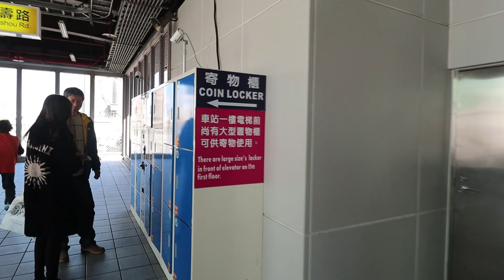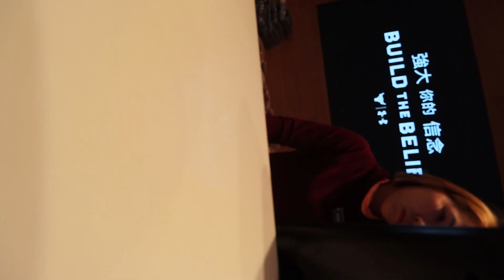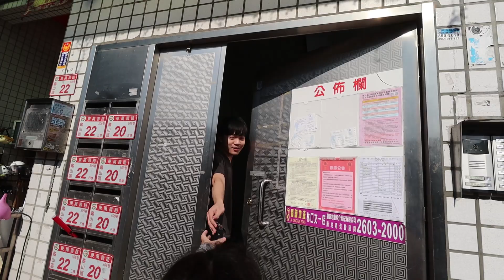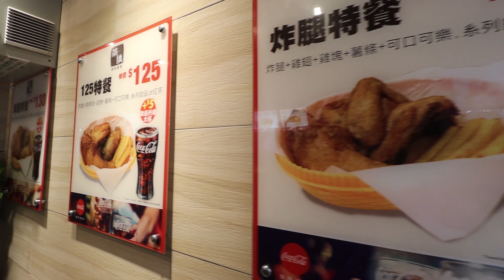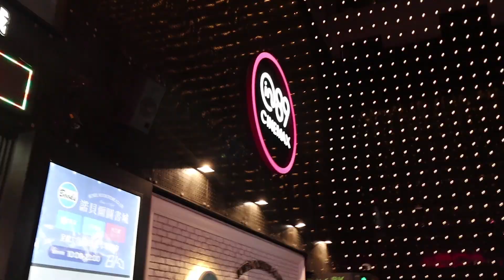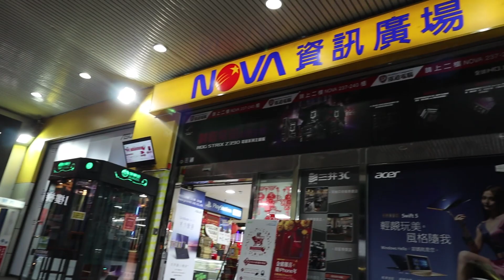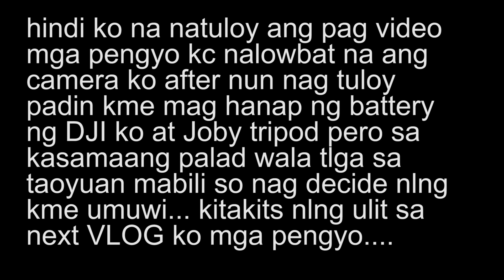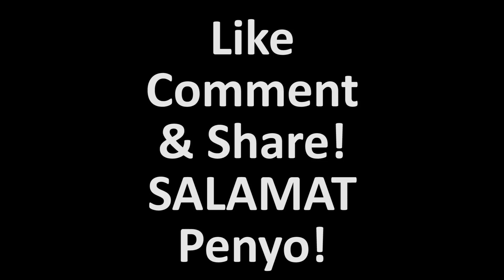Taoyuan Travel & Foodtrip with my FamBam | VLOG #28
wazzup sa inyo mga pengyo alahoy meron nanaman tayong panibagong VLOG at sana mag enjoy kayo...
one☝️Love❤️🇵🇭

Salamat pengyo!!!